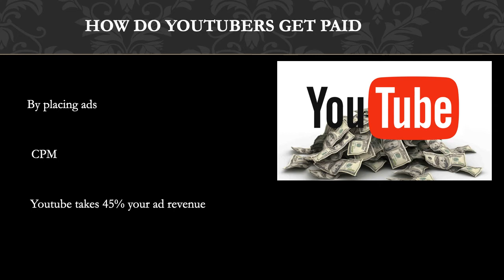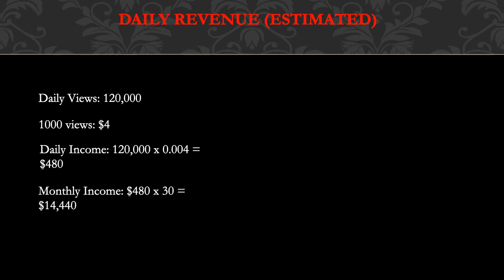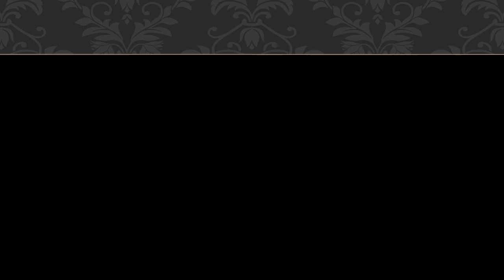How much Lovelyti TV makes on Youtube